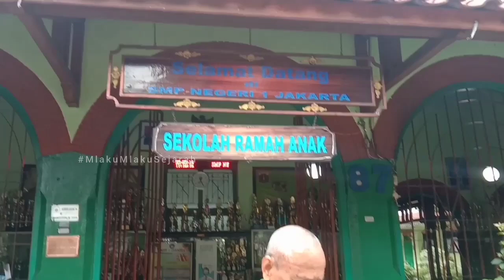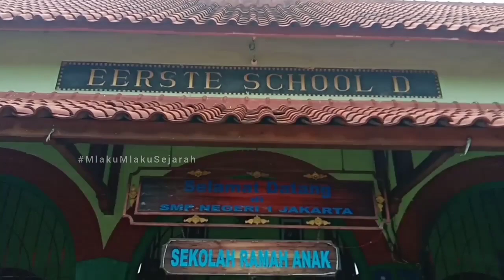SMP NEGERI 1 CIKINI JAKARTA : SMP PERTAMA DI BATAVIA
SMP N 1 Jakarta adalah SMP pertama di Batavia kala itu, bersmaa Pak @CandrianAttahiyyat kami berkeliling melihat bangunan bersejarah tersebut

SMPN 1 Jakarta berlokasi di Jalan Cikini Raya Jakarta pusat, bangunannya relatif masih utuh dan original meski ada beberapa bangunan tambahan